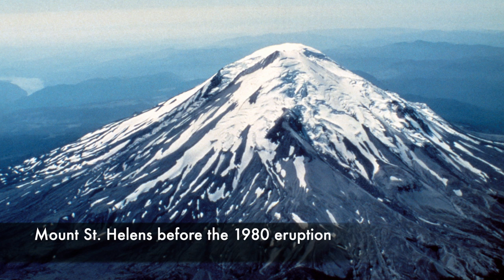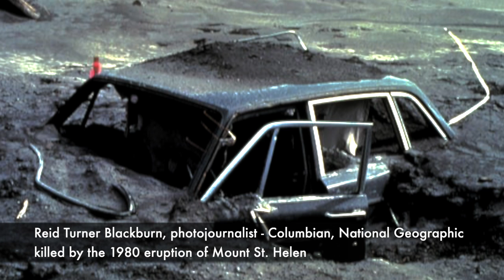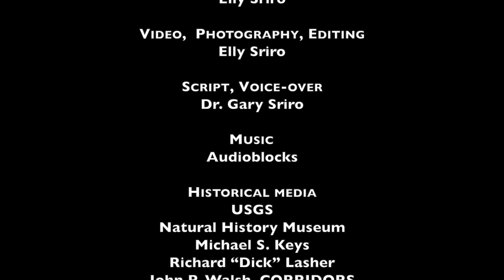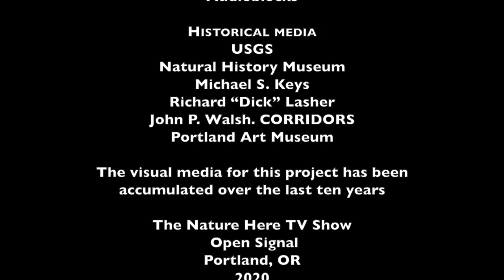What Happened After the Mt St Helens Eruption. Will Mt Saint Helens Erupt Again?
This video will show what happened after the Mt St Helens eruption.
Mount St Helens  Eruption date was on May 18, 2008 in Washington State. It appeared to be impossible for any life to return because of  Mt St. Helens eruption effect on environment,
but mysteriously life indeed returned and we would like to show Mt Saint Helens eruption aftermath.  In the last 10 years of visiting Mt. St. Helens, we witnessed the tremendous progress of life's return.
We know Mount St. Helens will erupt again, but we don’t know when or how big that eruption will be.